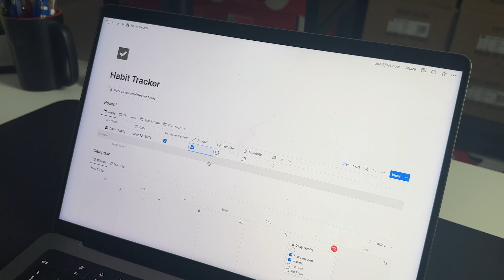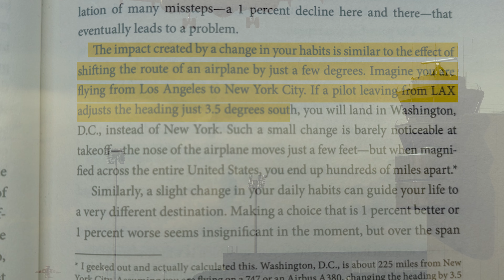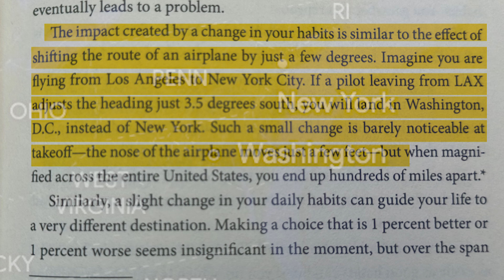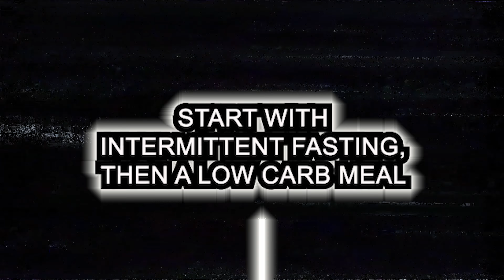How To ACTUALLY Change your life with Atomic Habits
The ‘Life-Changing Atomic Habits’ Notion Template (I decided to make it free for now)
Includes the following:
- A simple, not-complicated habit tracker to keep track of ONE key habit at a time
- ‘How To Make The Habit Stick’: Prompts to support you with mastering your key habit before you move onto the next habit
- ‘The Ideal Identity’: 8 prompts to help you define your Ideal Identity & find out who you truly want to become
- ‘The Habit Ladder’ Table: Minimalist table to define all habits of your habit ladder and track progress and difficulty for each stage
- My personal examples for making my habits stick, defining my Ideal Identity & The Habit Ladder for being a fit and healthy person with massive amounts of energy.

Your Next Read: The Power of Habit